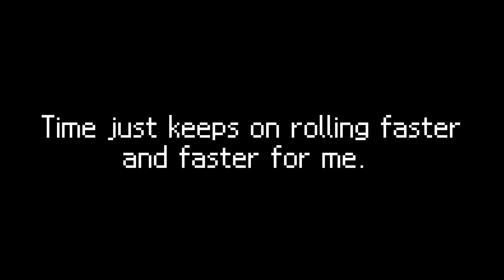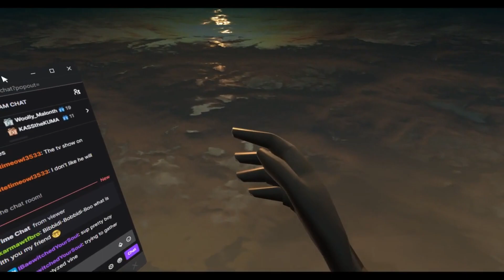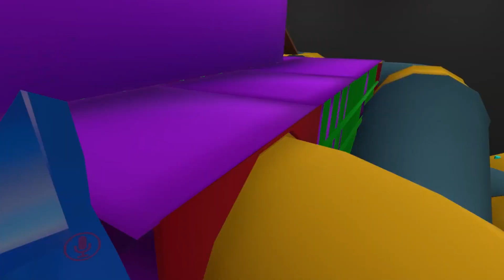Jojo Josey Year in Review 2022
It be that time of year where I slap all my favorite clips together for some easy cont-- CONSUMPTION. Yes. I was almost really late editing and posting this year because of my vacation to Mexico. But it is here right on time for the end of 2022. What a year, you can probably assume that the largest addition to the stream was getting VR. Second larges thing? Uhh well towards the very tail end I got my own little office-space, hopefully things continue to keep looking good for 2023 and beyond. Thanks everyone who has stuck around and to those who are new... Thanks for checking this video out, have a good new year everyone!

For those that would rather watch my streams live I stream everyday starting around 10:30-11pm-ish for atleast 3 hours, so drop a follow or join my discord to see when I go live!